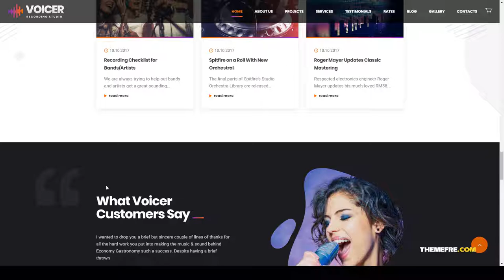Voicer - Recording Studio WordPress Theme band 13 Easy Create Website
Columns 1

 Layout Fixed

 Tags band, dj, mixing, music, music services, music studio, musician, record label, recording, recording studio, records, sound studio, voice over